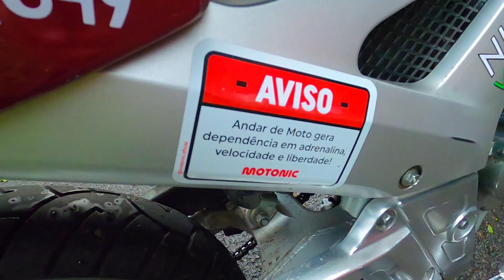HONDA CBX 250 Twister Tunada... em detalhes